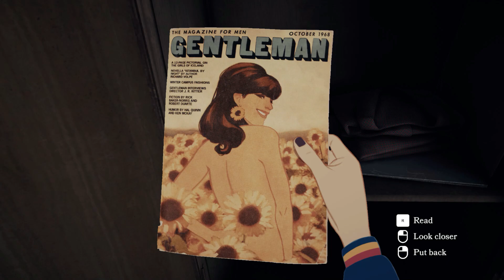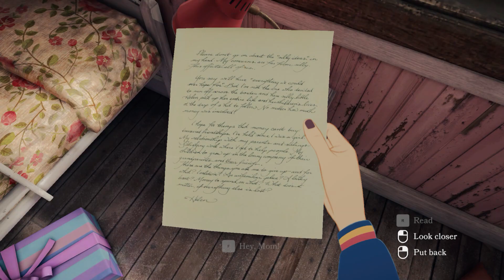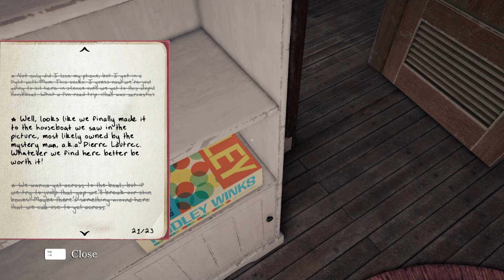Open Roads Walkthrough Chapter #6 Houseboat (1080p)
♦My PC Specs:
Processor: Intel Core i5-6500
Ram: 16GB DDR4
Hard Drive: 930gb Total + SSD 128gb + 1 TB
Windows 10 Pro 64 bit / Windows 7 Ultimate 64 bit
DirectX Version: DirectX 12
Graphic Card: Gtx 1050 Ti 4gb
Monitors : Dual Monitors 22 Inch Dell (3840 x 1080) 4k
Keyboard : Mechanical Keyboard Ruyiniao
Mouse : LENRUE G3/ DSFY Gaming Mouse
Headphones : JINMAI K5 Black Earbud/ Wired Stereo Gaming Headset HP-310